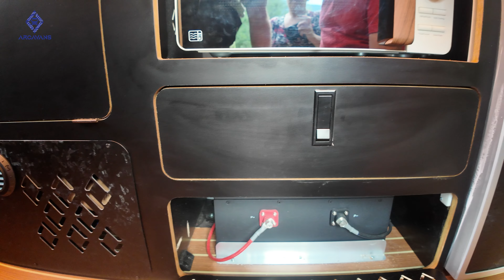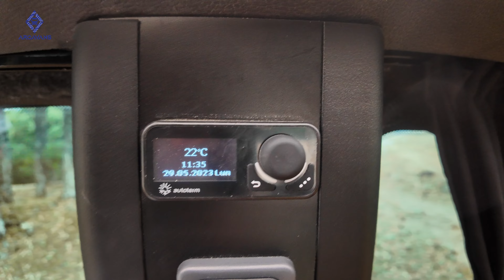VAN TOUR VW T6 4x4 - EXCLUSIVIDAD OFF ROAD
Mira  la conversión única que hemos realizado en esta VW T6  4MOTION, te sorprenderá
En Arcavans nos centramos en crear furgonetas camper y vehículos 4x4 a medida, con unos estándares de calidad altos pero siempre buscando soluciones para todos.

🥇IMPRESCINDIBLES DE AMAZON PARA TU CAMPER:

Luz de lectura cuello flexible
Microondas digital
Grifo monomando cocina.
Guias cajones alta resistencia